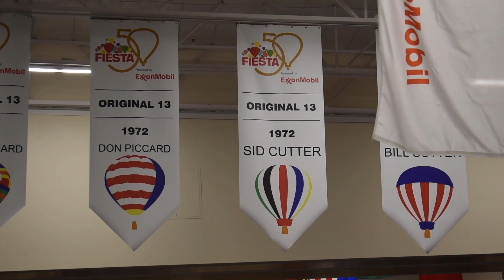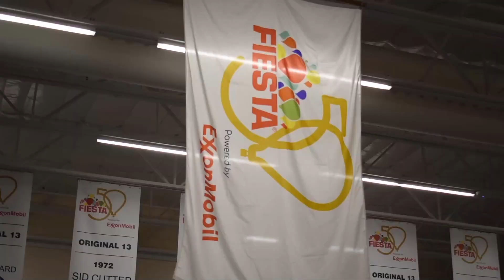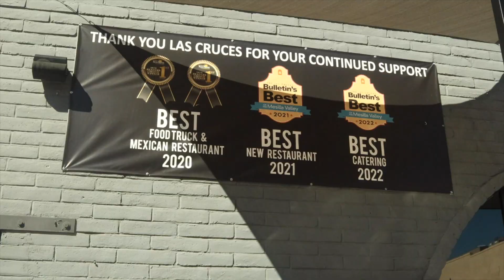CENTENNIAL STUDENT NEWS 10/19/22